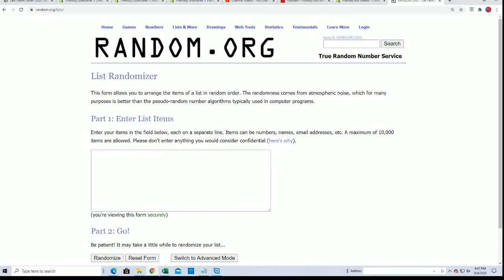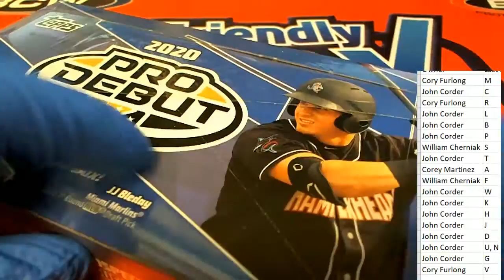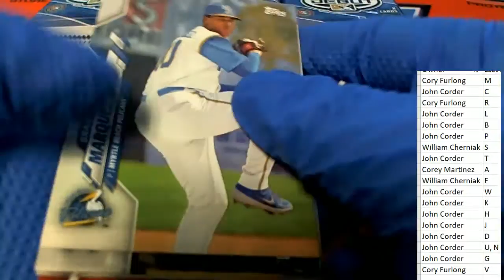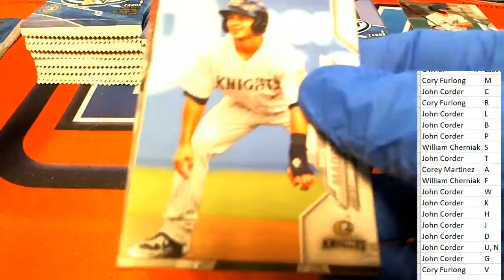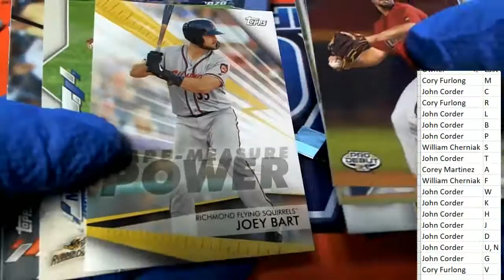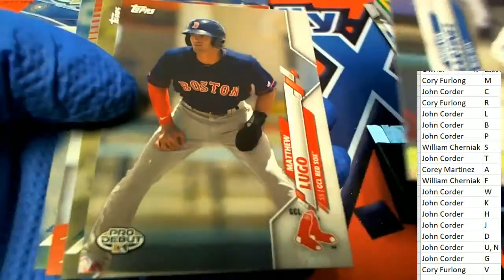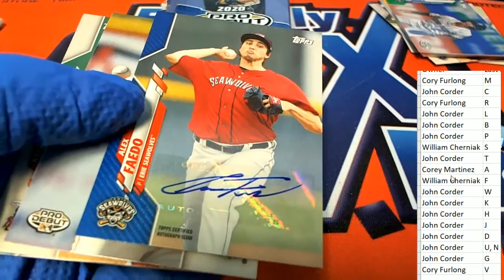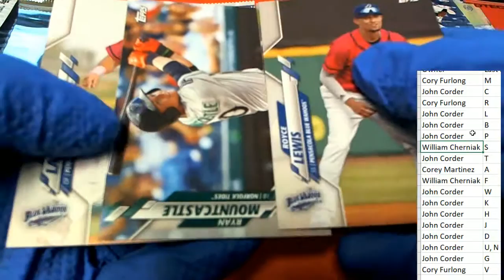2020 Topps Pro Debut Baseball HOBBY Box ID 20PDHOBBY262